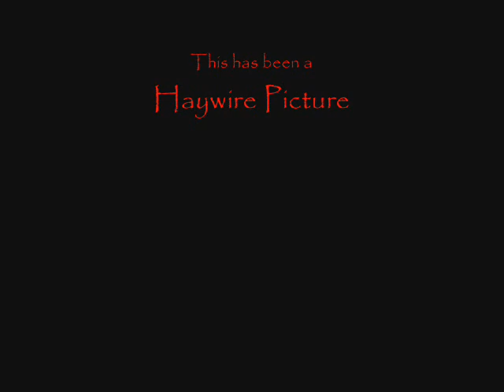Attack of the Hound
A quick horror movie of a blood thirsty hound.
The dialog in the beginning is hard to hear so turn up your volume nice and loud...